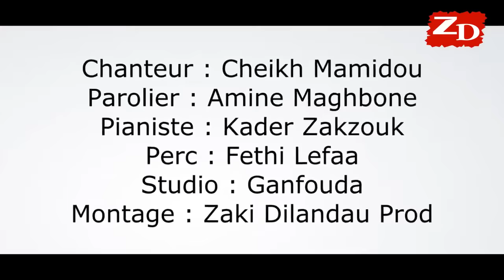Video Clip Cheikh Mamidou 2018 Galbeh Wala Sami Ma Na3tihch Ismi قلبه ويلا سمي 720p1